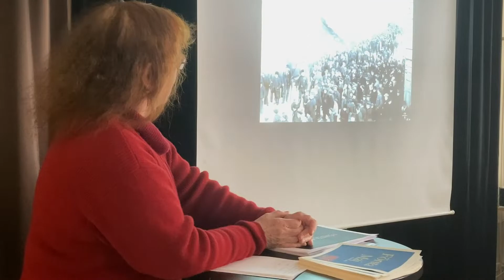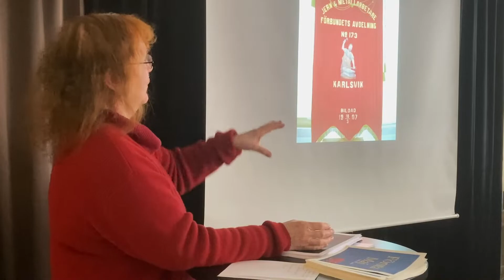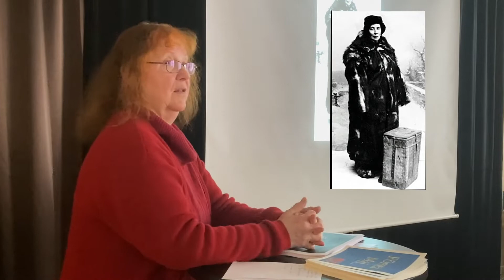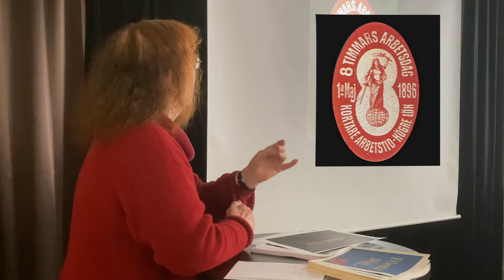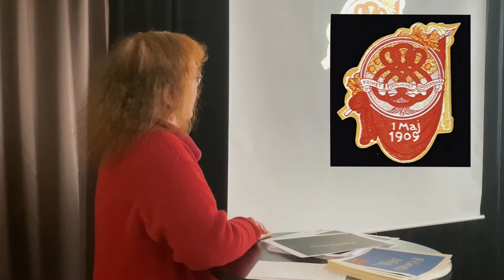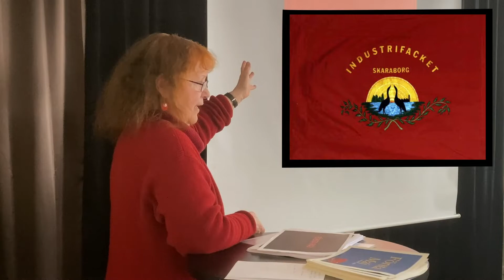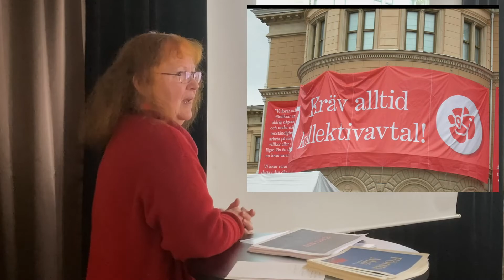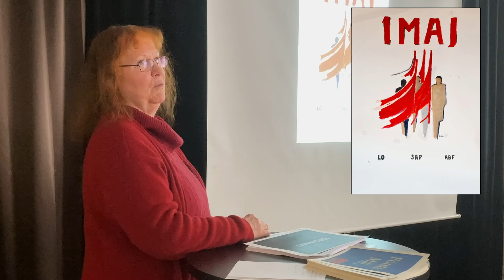Kjersti Bosdotter från Arbetarnas kulturhistoriska sällskap berättar om varför vi firar 1:a maj.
Runö folkhögskola.

Instruktionsfilmer om Google, gmail, classroom, drive och annat.